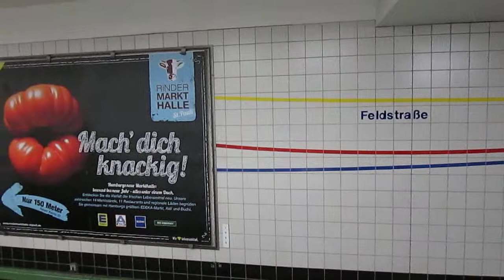U-Bahnhof Feldstraße, Hamburg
Hamburger U-Bahnstation Feldstraße (Heiligengeistfeld) im Stadtteil St. Pauli mit Ein- und Ausfahrt einer U-Bahn des Typs DT3. Hier fährt die Linie U3. Aufgenommen am 09. Januar 2015.